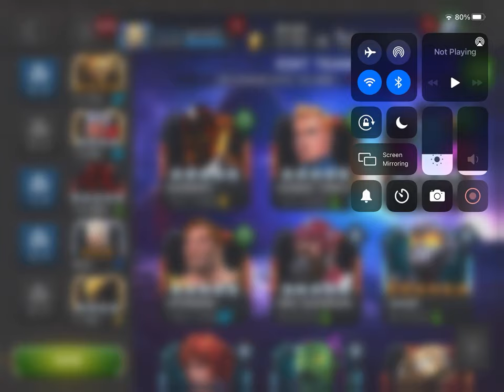void+heimdall DESTROYS...v6 2.1 easiest path ever!!!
v6 2.1 whole path gets annihilated by heimdall synergy+void
This works for any villain+heimdall synergy